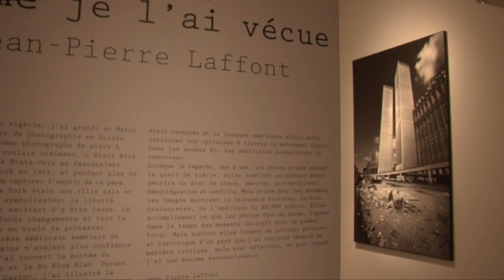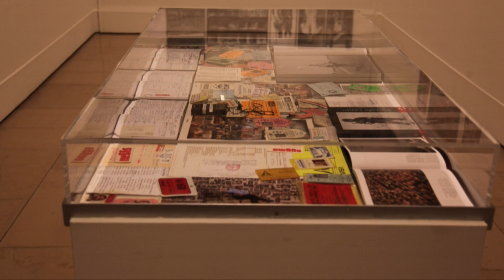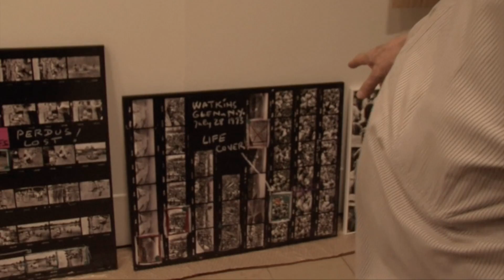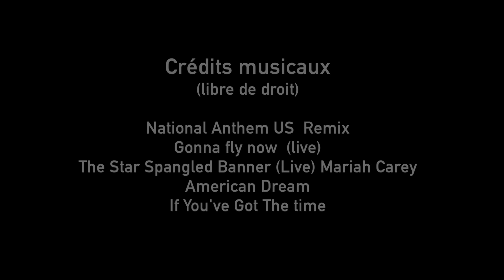Interview de Jean Pierre Laffont avec une présentation de Henry Chapier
Interview de Jean-Pierre Laffont par Henry Chapier, réalisée à l’occasion de son exposition Tumultueuse Amérique présentée à la MEP.
Un vrai témoignage de l'Amérique des années 70 et 80
à ne rater sous aucun prétexe Durée 5 mn.